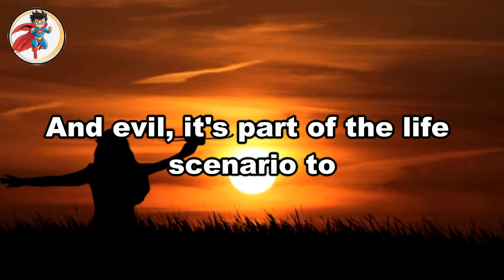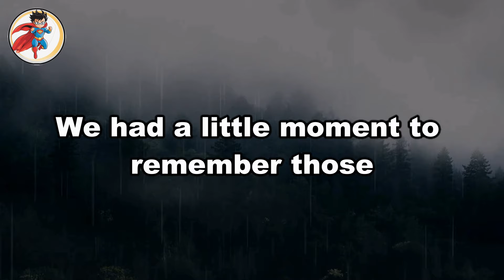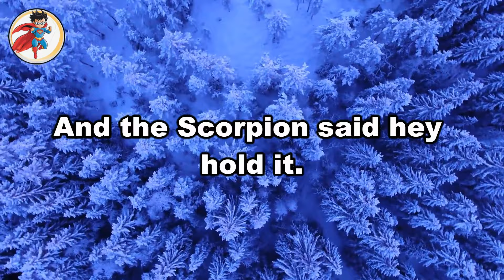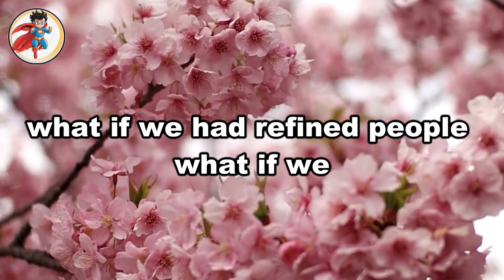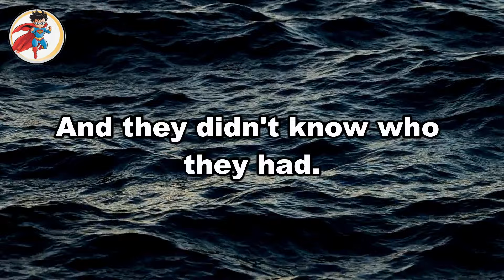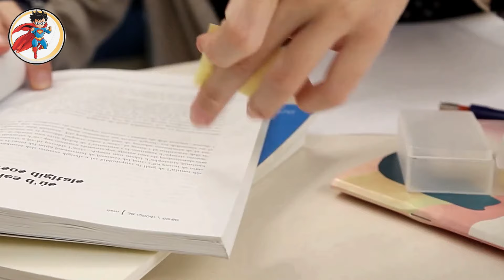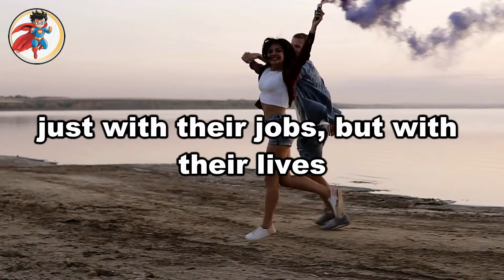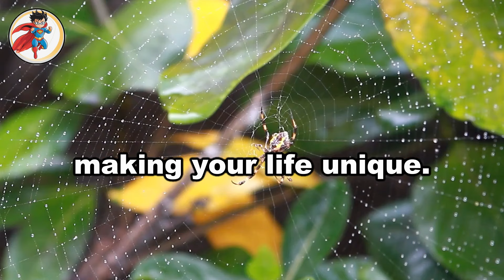Influence Is Not About Elevating Self, But About Lifting Others |Leadership Mastery Jim Rohn's Guide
Unlock the secrets of effective leadership and influence with Jim Rohn's timeless wisdom.

In this empowering video, we explore Rohn's invaluable insights on becoming a true leader and making a positive impact on those around you. Discover actionable strategies and profound principles that will elevate your leadership skills and help you navigate the path to success. Join us on this journey of personal and professional growth, as we delve into the teachings of Jim Rohn, a master of leadership and inspiration.

🚀 What You Can Expect:
🔥 Inspirational Talks
📚 Personal Developmen
💪 Success Stories
🧘 Mindfulness & Wellness
🌱 Growth & Learning

1.This video does not adversely affect the integrity of the original content.
2.This video serves an educational purpose and is transformative in its nature.
3. I have selectively incorporated portions of other videos only when essential to convey the intended message.